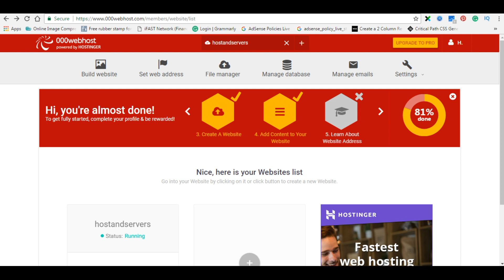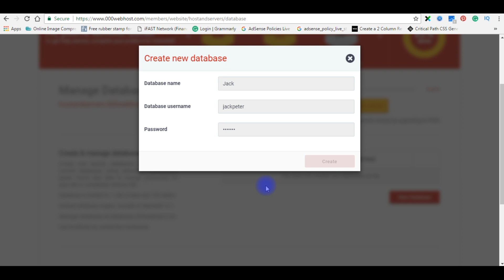000webhost | How To Create MySQL (phpMyAdmin 4.6.6) User Database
Step by step process on creating a database MySQL (phpMyAdmin) on website 000webhost